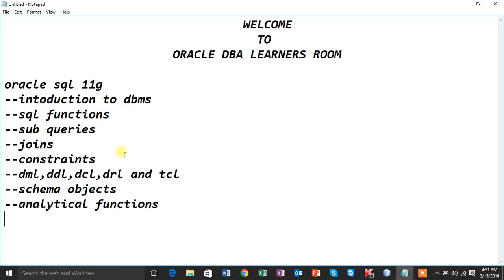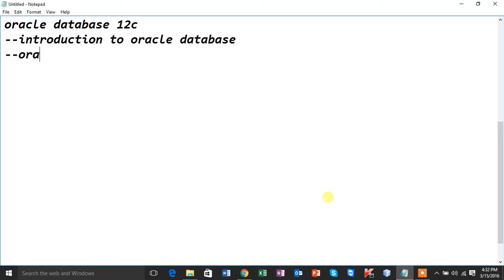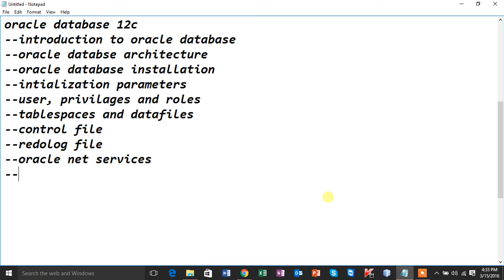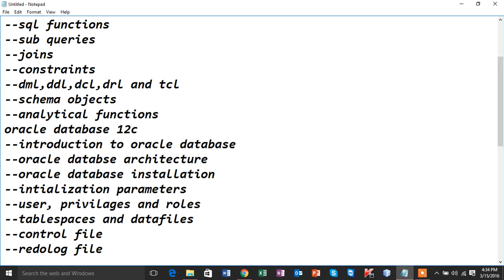introduction video to oracle sql and db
oracle:
this video is about the introduction to topics which am going to discuss in my channel. About introduction to dbms, using sql queries, ddl. drl, dcl, tcl in oracle sql 11g and topics which am covering in oracle database 12c. topics are oracle database architecture, intialization parameter, control files, redologs, backup and recover, dataguard.